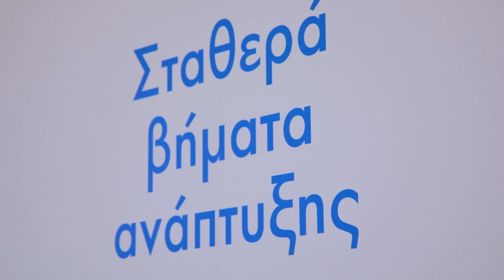Εγκαίνια στις νέες εγκαταστάσεις του Ομίλου ΒΙΑΝΕΞ | newsbomb.gr